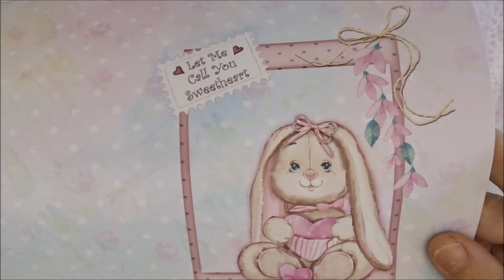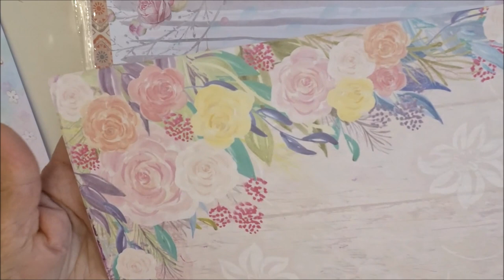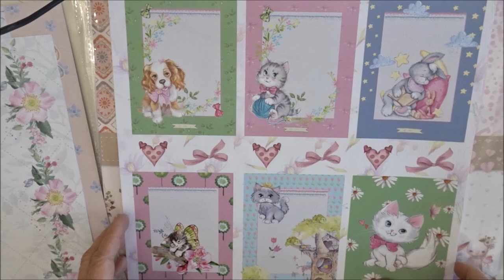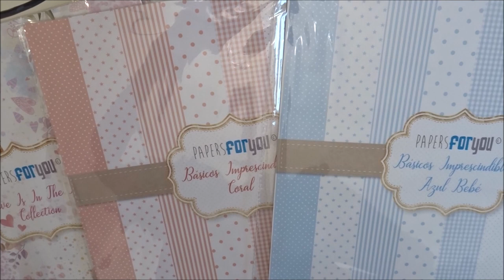Nouveautés boutique : Thème enfants